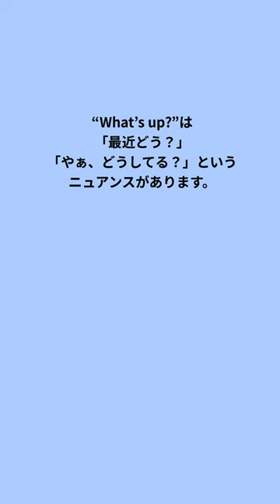"What's up?"にどうやって答える？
この動画で紹介したフレーズ：

What's up? 最近どう？
Not much, how about you? 特に何もしていない。あなたは？